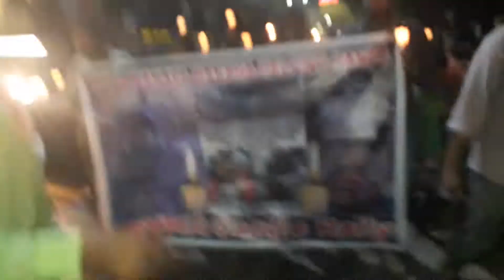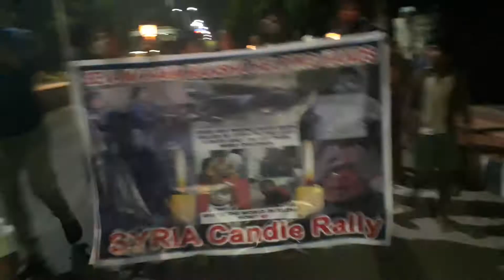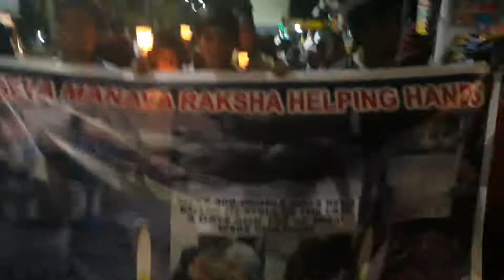PRAY FOR SYRIA CHILDREN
Today WTh 200members we did condolence for the death of syrian children candle light rally from medical college to alpiri. By SEVA MANAVA RAKSHA helping hands. Under  President - Dhanush,  vice president - sukumar and members; Babi, FeroZ, balu, Naveen, dileep bro, bhargav bro, chana Anna, venkatesh bro , Vamsi Anna, charan,narendra anna#special thnks to nanda Kishore @Smr Team Tirupati